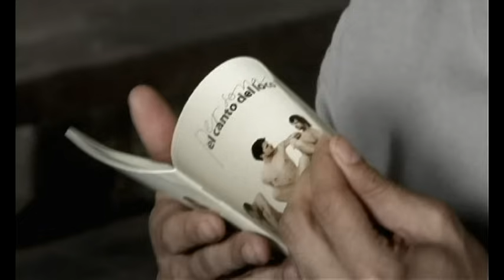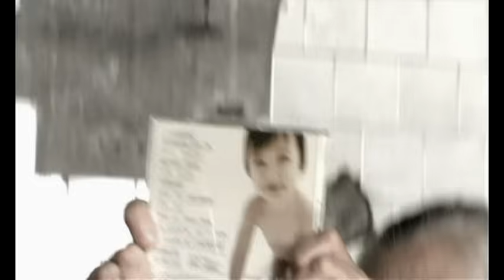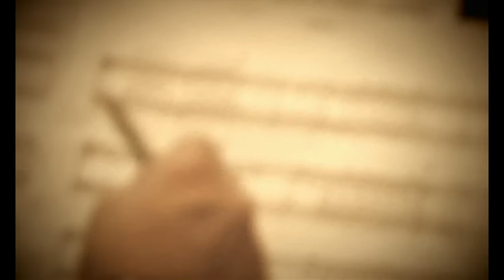El Canto del Loco - Personas (Video Colifata)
Vídeo oficial de El Canto del Loco interpretando Personas

Letra:

Miro ahora a mi alrededor
Veo miles de vidas que no se como son
Cada uno su historia, cada unos su rol
Somos solo personas
Unos que viven mejor
Porque usan el afecto como el primer valor
Otros que andan a golpes con su corazón
Y no cuidan su vida
Solo quiero regalar
Un trocito de mi verdad
Solo quiero entregar
Todo lo que he pasado, lo que llevo guardado en mí
Somos un trozo de vida
La parte mas viva del gran universo
Y también lo peor
Virtud y caída
Verdad y mentira
Con capacidad de dar amor
Eso es lo que quedara
Somos un trozo de amor
Como un saco de llanto, de risa y temor
Somos muchas películas, distinto guion
Somos solo personas
Unos que quieren ser dios
Otros viven contentos siendo lo que son
Otros luchan su trozo, otros lloran su horror
Que somos solo personas
Solo quiero regalar
Solo quiero entregar
Virtud y caída
Verdad y mentira